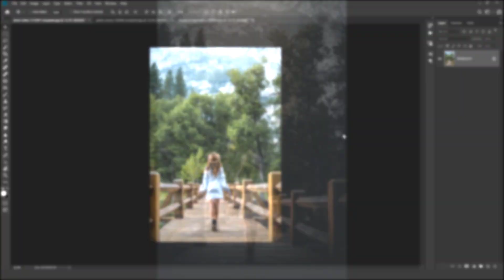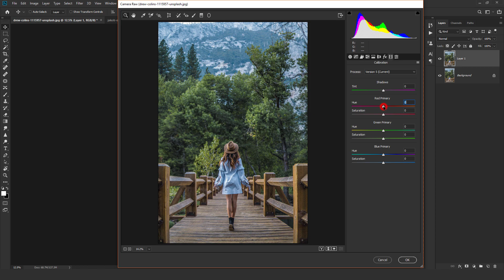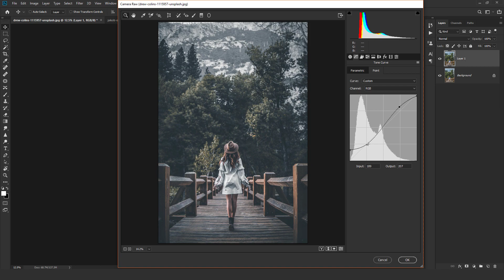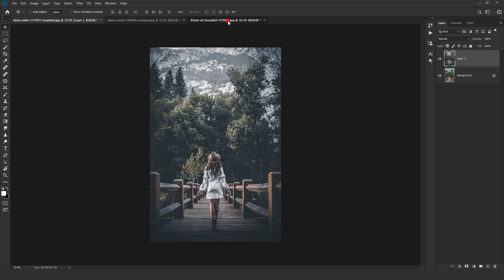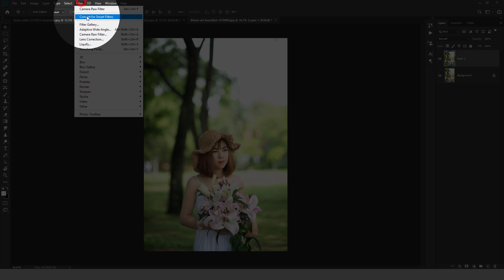HOW TO EDIT LIKE @HABIBILHAQ | FREE PRESET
In this tutorial, we will learn how to How to Edit Like Habibilhaq In Photoshop. if you like this video please subscribe to this channel also follow me on my social media.